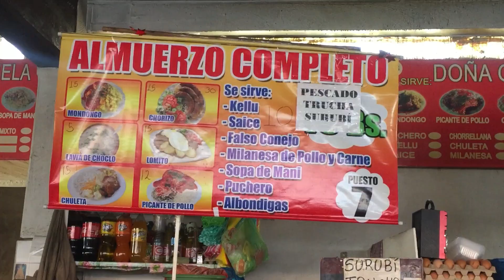COMIDA BOLIVIANA en Sucre || Mercado Central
Que COMER en el Mercado central de Sucre Bolivia